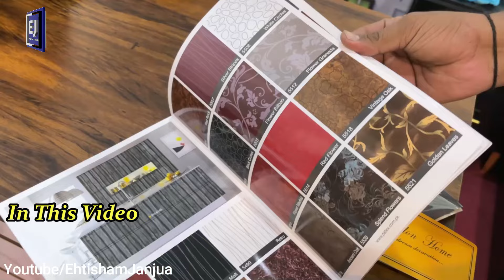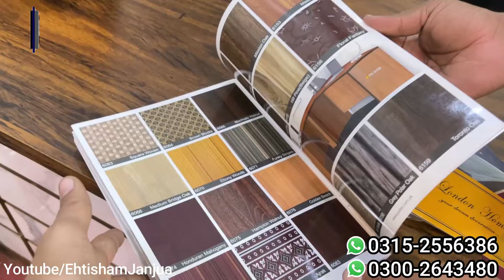Modern Acrylic Bedroom Design 2024 | Bedroom Furniture | Karimabad Furniture Market Karachi Visit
Cover Topic.

EhtishamJanjua